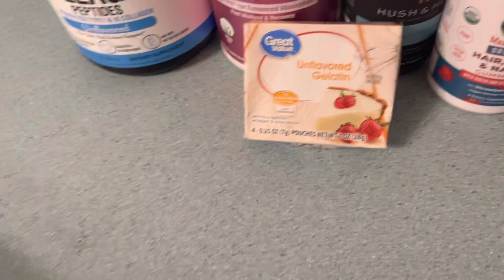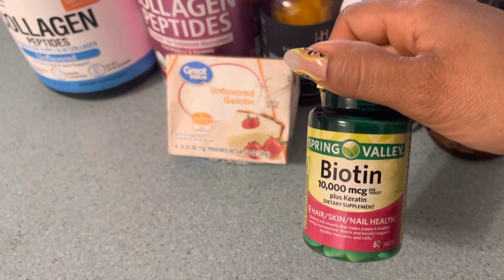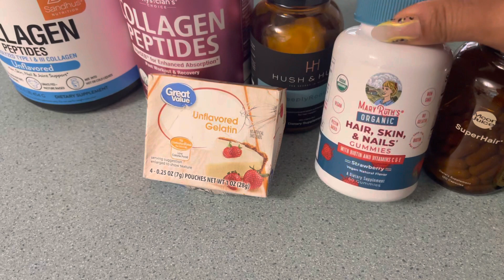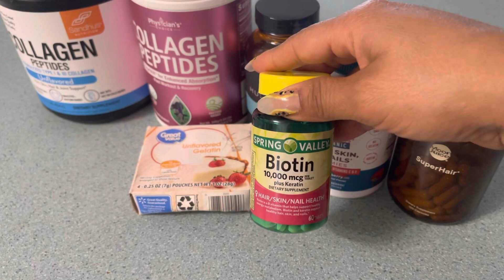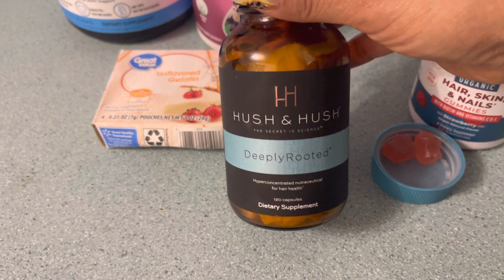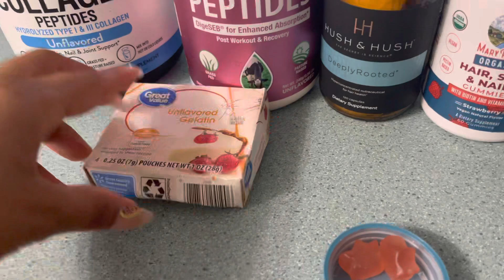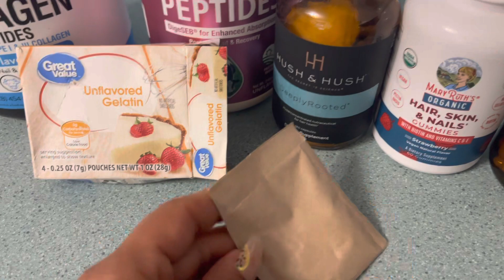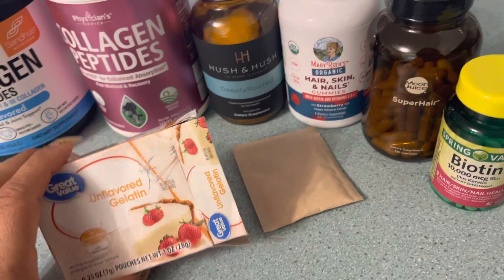Hair skin & nails vitaminas para crecimiento del cabello hair hairgoals curlyhair #2023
Pronto agregó los enlaces